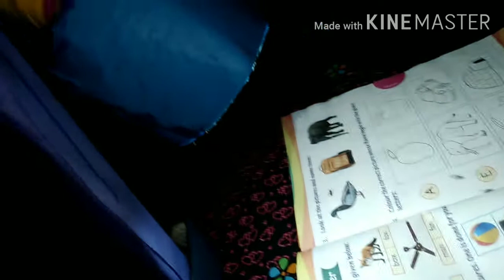ചിരട്ടയും കാർഡ്‌ബോർഡും കൊണ്ടൊരു ടേബിൾ ലാംപ്‌ ഉണ്ടാക്കിയാലോ